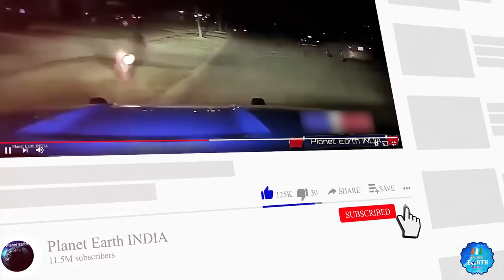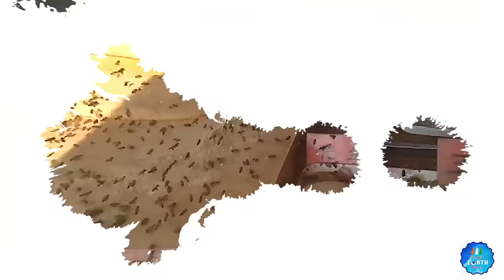ये पकोड़े अगर किसी ने खाये तो मौत पक्की है | Unhygienic Street Food Scam